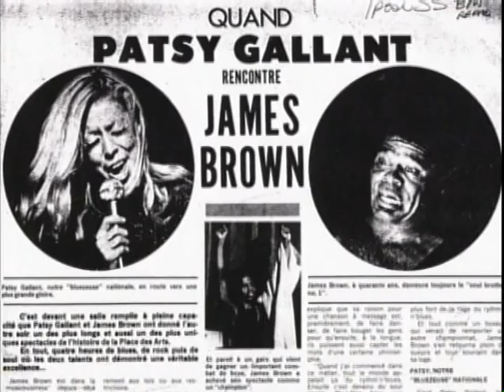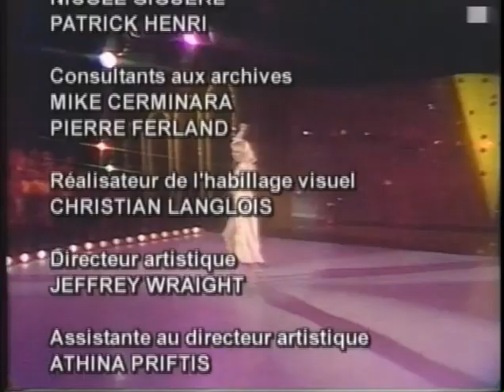Musicographie: Patsy Gallant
Interprète magistrale, diva flamboyante, sex-symbol pleine d’humour et amoureuse passionnée, Patsy Gallant occupe avec panache le devant de la scène depuis plus de 65 ans. Originaire de Campbellton, dans le nord du Nouveau-Brunswick, on lui doit, entres autres, les grands succès de l'époque disco des années 70 tels que «Besoin d’amour», «Mon pays», «Sugar Daddy» et «From New York to L.A.». Ce titre lui ouvre d’ailleurs les portes d’une carrière internationale. Dans les années 80, «The Patsy Gallant Show», sa propre émission de télévision, enregistre les plus hautes cotes d’écoutes au Canada. La décennie suivante, son rôle de Stella Spotlight dans l’opéra rock «Starmania» lui offre huit années consécutives de salles combles et d’ovations partout à travers la francophonie. De retour au pays, elle enchaîne les apparitions télé et renoue avec son public québécois. Chanteuse mais également comédienne, sa participation dans le film «Yellowknife», lui vaut en 2003 une nomination au Gala Québec Cinéma comme meilleure actrice de soutien.